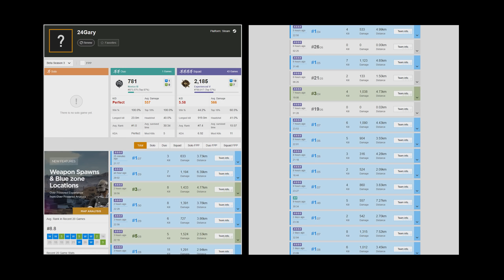PUBG is full of hackers...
I don't think I've ever seen this many hackers in PUBG before...

Click the 🔔 Bell, to be notified when I upload